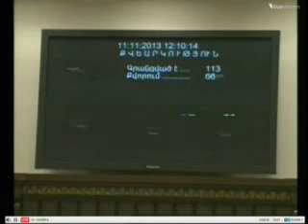Թեժ քննարկում «գենդեր»-ի շուրջ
ԱԺ-ում քիչ առաջ քննարկվեց «Կանանց և տղամարդկանց հավասար իրավունքների և հավասար հնարավորությունների ապահովման մասին» ՀՀ օրենքի նախագծի որոշ դրույթներ։